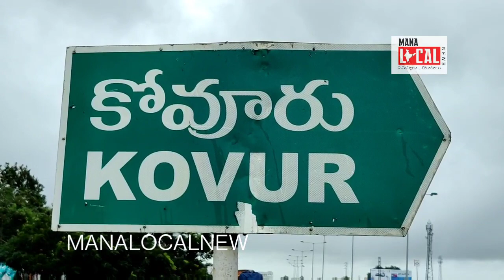నీట మునిగి న ఆహార పదార్థాలు...80 లక్షల రూపాయల నష్టం.... | Floods | kovur | MLN KOVUR.